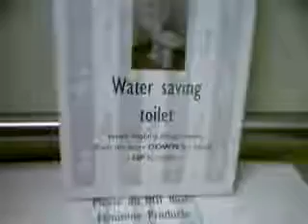TheJoey1978- 139. Dual Flush Gerber Pressure Assist Toilet At Library Annex Building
A video by a former user named TheJoey1978